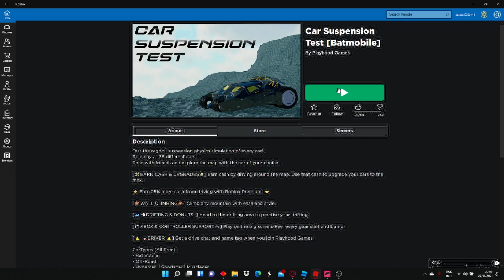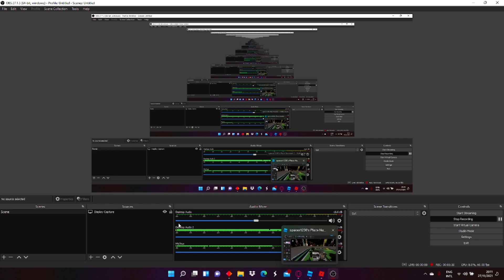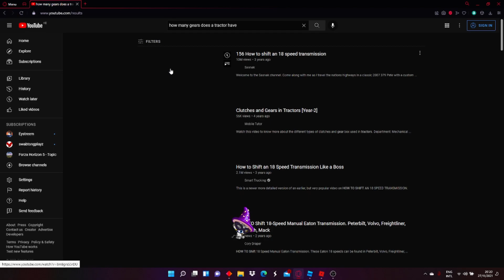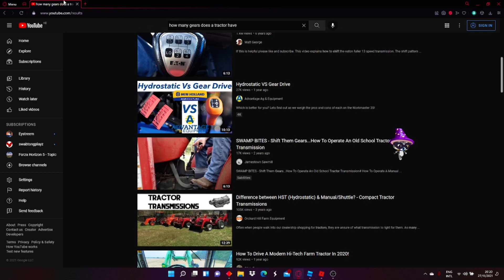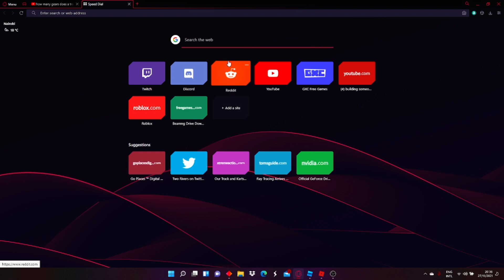Car Sp Test- Gameplay